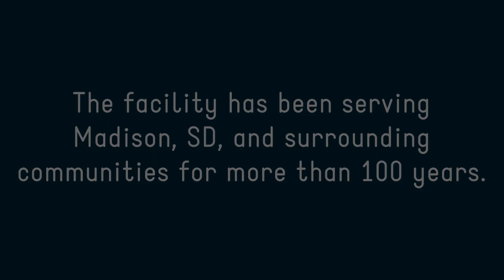Cooperative support of Madison (SD) Regional Health